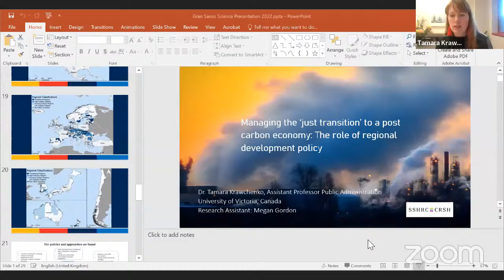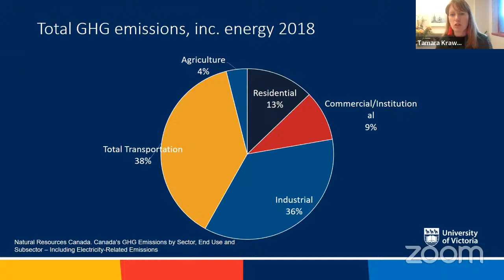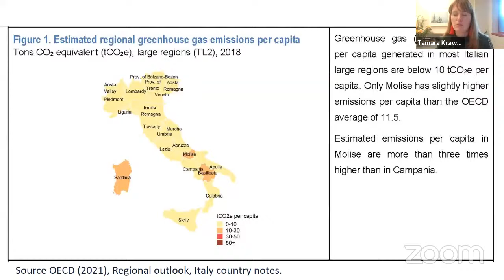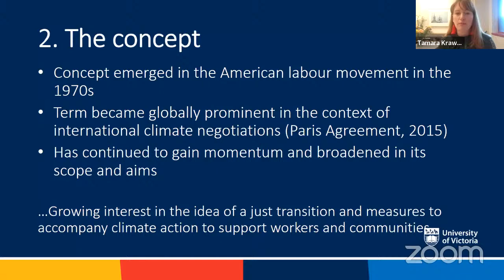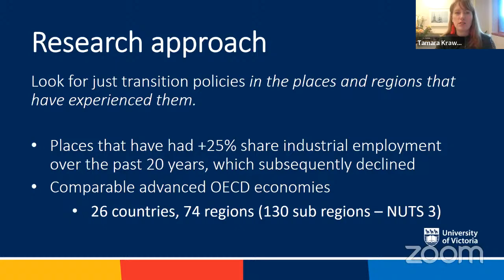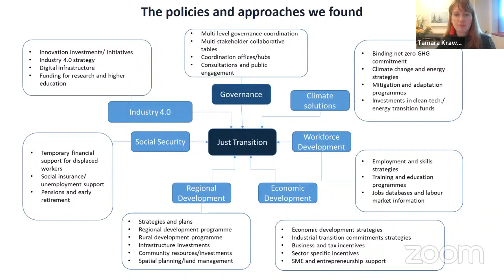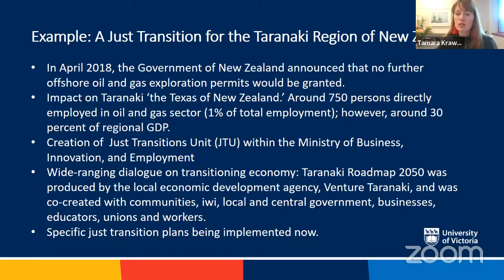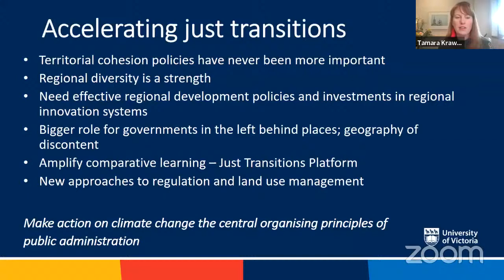Managing the ‘just transition’ to a post carbon economy: The role of regional development policy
Tamara Krawchenko
‘Just transition’ is an agenda for socio-technical transformation; a call for social, economic and environmental justice; and a political imperative to manage the decarbonization of economies. Governments are rapidly moving to implement these principles through a wide range of policy measures. In this talk, Dr. Krawchenko will share comparative research on policies for a just transition from 25 OECD countries, focussing on the important and changing role of regional development.